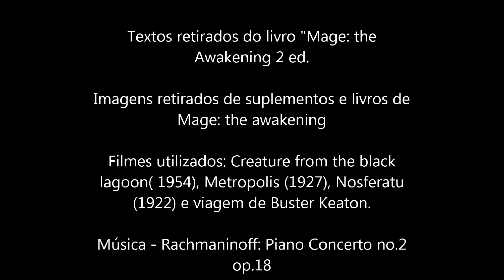Através de olhos Despertos - MtAw parte 1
Através de olhos Desperto

Primeiro vídeo explicando o cenário de Mago: o Despertar.
Aqui faremos um resumo da parte inicial do cenário, falaremos sobre o Despertar de um mago e o mundo que o cerca. Utilizamos aqui a segunda edição do jogo Mage the awakening.